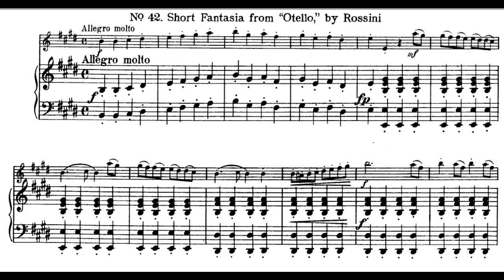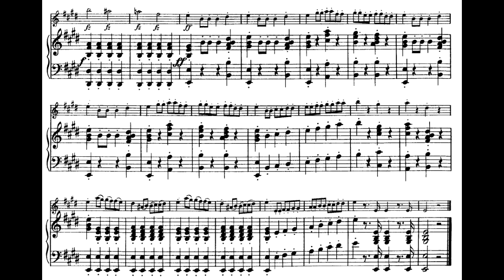Julius Weiss - Op.38 (Book 4), 42 - Short Fantasia from "Otello" (Piano Accompaniment for Violin)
Julius Weiss - Op.38 (Book 4), 42 - Short Fantasia from "Otello", by Rossini (Piano Accompaniment for Violin)

Piano Accompaniment for Violin
The sheet music is in IMSLP